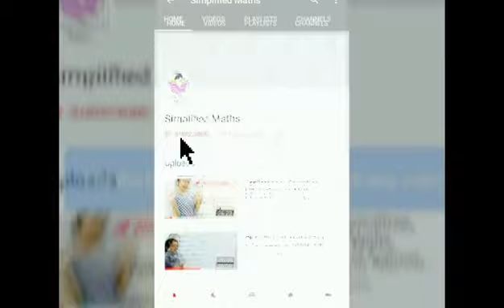Revision strategy | Part-1 Secrets to Success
simplifiedmaths class11class12Maths CBSEJEE This video contains First secret to success for a student that is how to do revision , Revision plays a crucial role towards success.